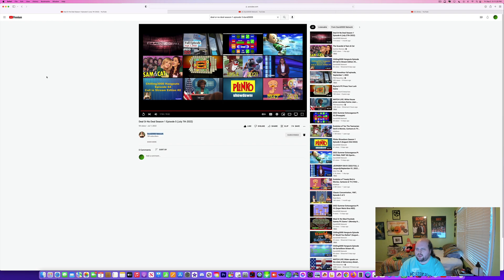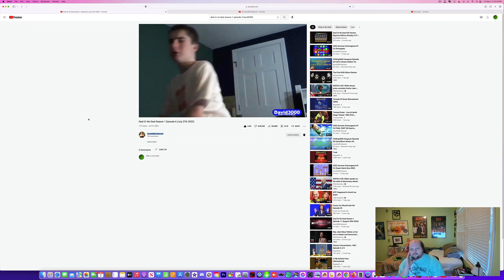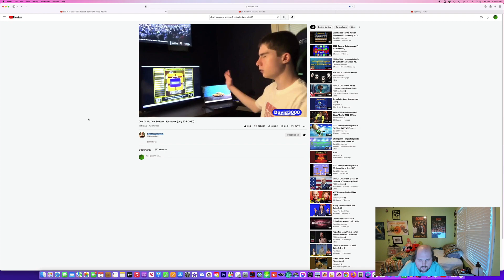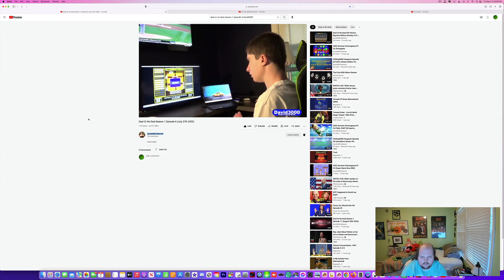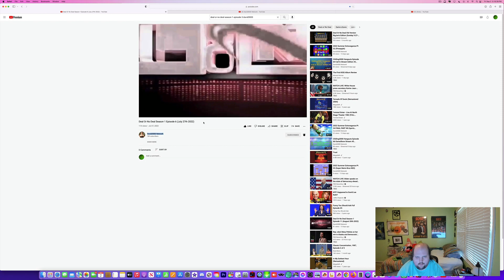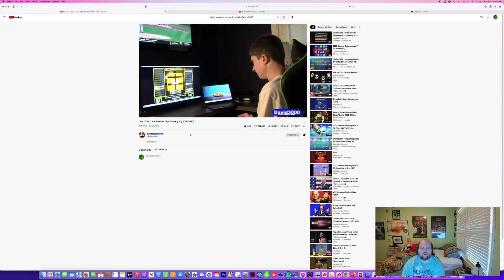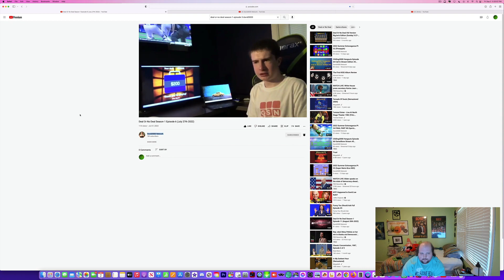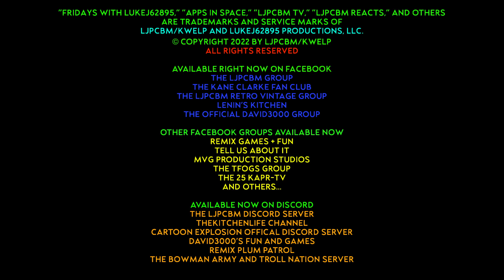LJPCBM Reacts - Episode 976 - Deal or No Deal - Season 1, Episode 6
This episode was originally made, filmed, edited, and recorded on September 2nd, 2022 using ScreenFlow!